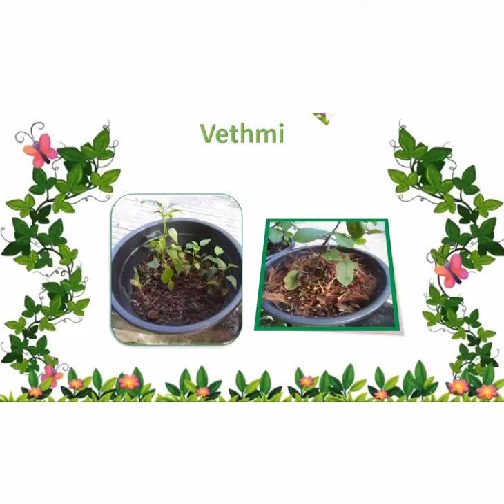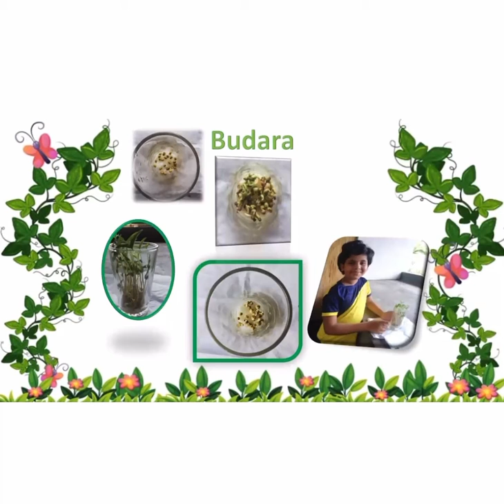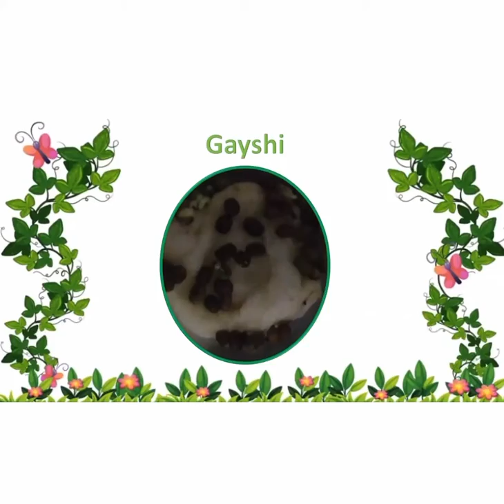Homework activities of Grade 3 children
- Sussex College, Kiribathgoda"